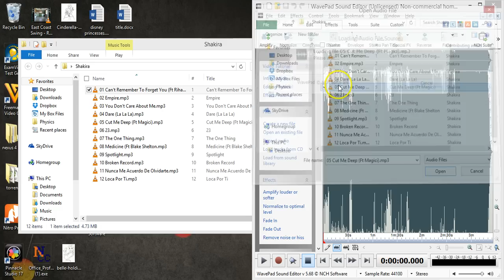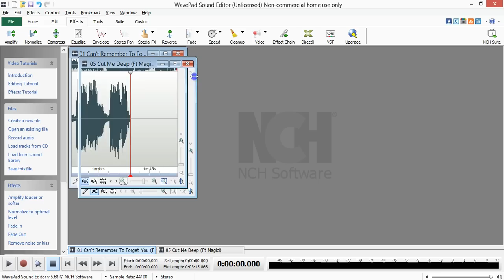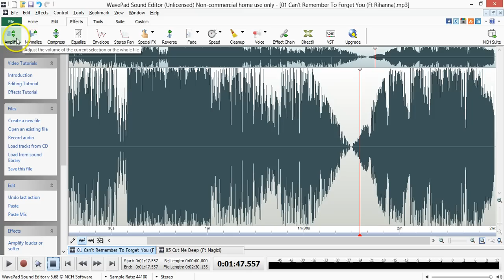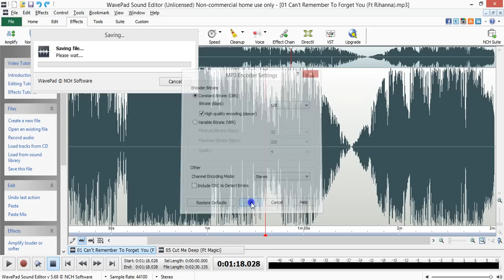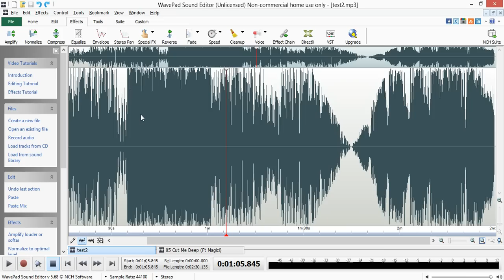How to Use WavePad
Basic instructions of how to mix music together.  This is another free alternative to Audacity.